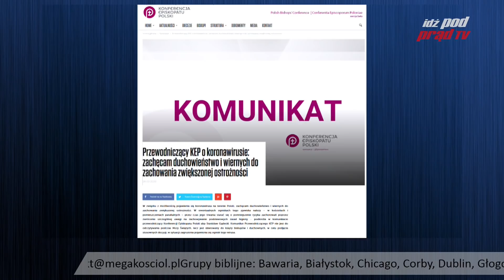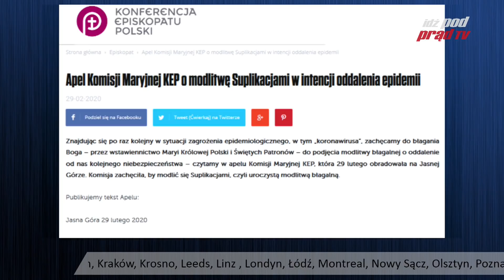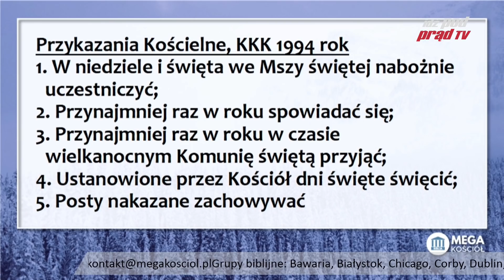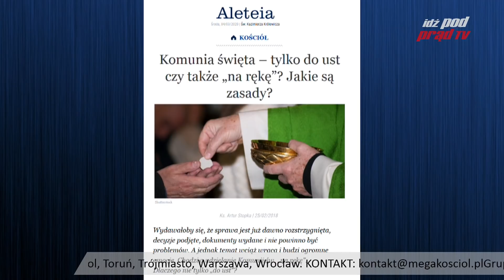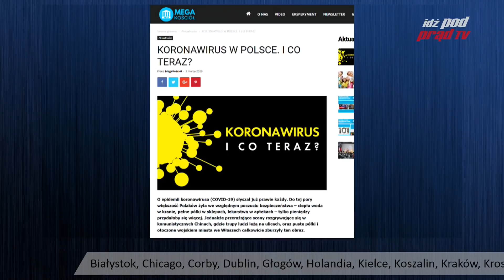Koronawirus zamknie kościoły? Czy katolicy przeżyją bez sakramentów? Którędy do nieba? 2020.03.04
Koronawiruswpolsce Co teraz? Czy Koronawirus zamknie kościoły? Co z komunią? Czy katolicy przeżyją bez sakramentów?
Czy jest zarażony gorszym wirusem niż COVIDー19?
Dr Natalia Sosnowska, b. wykładowca KUL, były ksiądz i Michał Falek